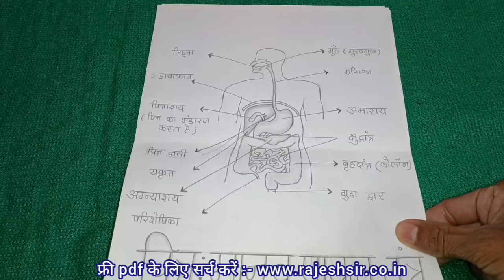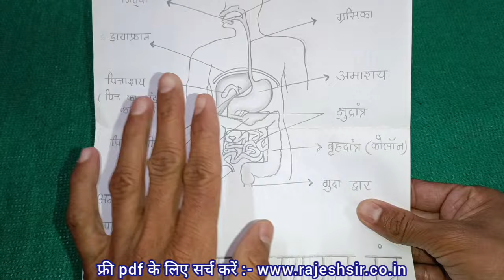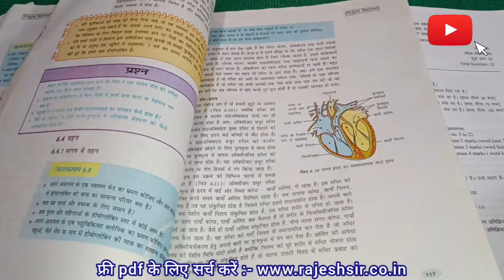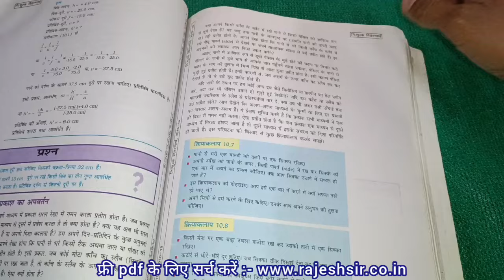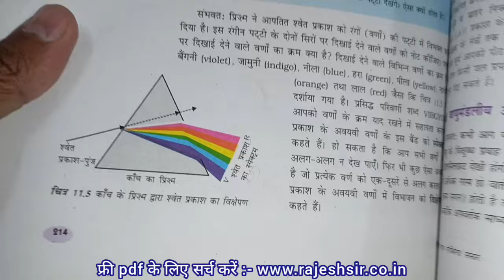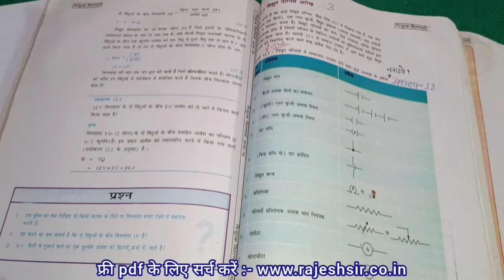यह चित्र आएंगे विज्ञान के पेपर में | class 10th science imp draw | class 10th science paper 2024 mp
कक्षा दसवीं विज्ञान का पेपर वार्षिक परीक्षा 2023

वार्षिक परीक्षा 2024 कक्षा 10 विज्ञान का पेपर

In this video, we have explained the MP Board Exam 2024 Class 10 Science subject paper very well which will prove to be very helpful in your annual examination.

(1) vigyan ka paper

(2) विज्ञान का पेपर

(3) science ka paper

(4) science ka paper 10th class

(5) class 10th science paper 2024

(6) class 10th vigyan ka paper varshik

(7) 10th vigyan paper

(8) class 10th vigyan varshik paper 2024

(10) vigyan paper

(11) साइंस का पेपर

(12) vigyan ka paper bataiye

(13) vigyan ka paper 2024

विज्ञान पेपर

विज्ञान का पेपर वार्षिक

varshik pariksha kaksha dasvin vigyan

कक्षा दसवीं का विज्ञान का पेपर

विज्ञान का पेपर बताइए

vigyan ka paper varshik

vigyan ka paper dikhaiye

vigyan ka paper aaj ka

kaksha dasvin ka vigyan ka paper

vigyan ka paper board pariksha

aaj ka vigyan ka paper

board pariksha vigyan ka paper

varshik pariksha vigyan

कक्षा दसवीं विज्ञान का पेपर

दसवीं का पेपर विज्ञान

kaksha dasvin vigyan ka paper

vigyan ka varshik paper

varshik paper vigyan ka

वार्षिक परीक्षा कक्षा दसवीं विषय विज्ञान

varshik paper vigyan

विज्ञान का पेपर कक्षा दसवीं

science paper 10th class

rajesh sir

vigyan ka paper board

विज्ञान का पेपर बोर्ड परीक्षा

vigyan ka paper varshik pariksha

10th class ka science ka paper

विज्ञान का पेपर वार्षिक परीक्षा

वार्षिक पेपर विज्ञान

22 फरवरी कक्षा 10 विज्ञान का पेपर

vigyan ka real paper

विज्ञान का पेपर 2024 साइंस पेपर

विज्ञान का पेपर दिखाइए

kaksha dasvin varshik paper vigyan

kaksha dasvin ka varshik paper vigyan

varshik pariksha vigyan ka paper